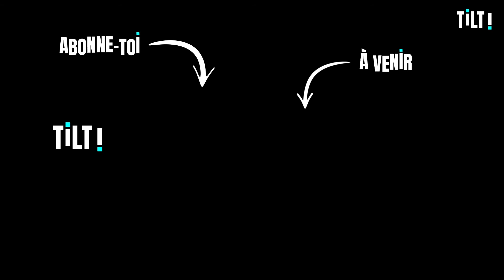La chanteuse Kalika S'ENGAGE dans sa musique, elle t'explique comment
🗣Kalika, jeune chanteuse pop trash et réalisatrice, a pris conscience des enjeux sociétaux qui lui tiennent particulièrement à coeur et notamment l’injustice et les inégalités hommes-femmes. Nous l’avons rencontrée à Solidays pour comprendre sa vision du monde. Découvre comment elle a tilté et ce qui a inspiré ses chansons.

🔂 Pour découvrir d’autres histoires de personnes qui ont tilté, tous les épisodes d'Iels ont tilté sont à retrouver

💡 TILT, c’est la chaîne qui, en un clic, peut créer le déclic. Toutes les semaines, retrouve des vidéos de personnes aussi engagées qu’inspirantes, qui t'éclaireront sur les enjeux de notre monde. Et qui sait, à ton tour, tu vas peut-être tilter et faire bouger les choses ?
ℹ️ Plus d’infos et de contenus à retrouver sur notre